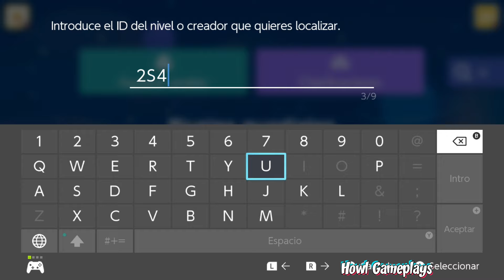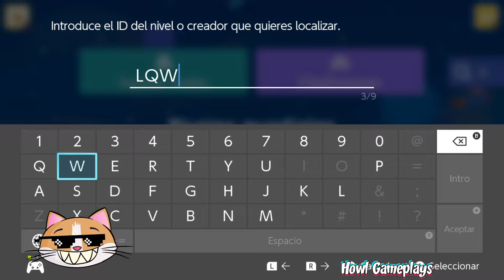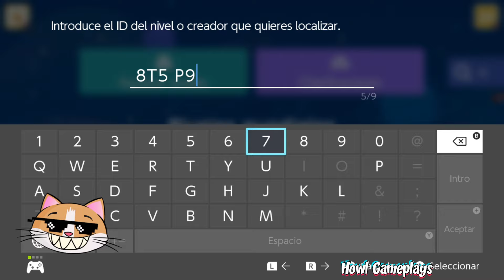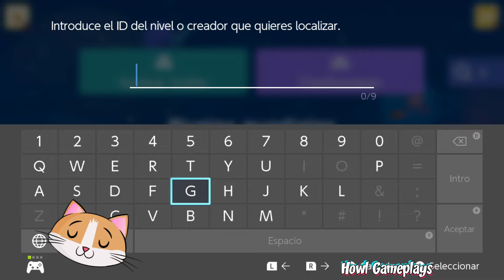¿UN KAIZO SPEEDRUN? ¿QUÉ PODRÍA SER MÁS DIFÍCIL QUE ESTO?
Hola chicos! En esta ocasión jugaremos los niveles más díficiles de los kaizos. Más difíciles entre comillas ya que todavía no son de la dificultad más complicada pero están muy buenos.